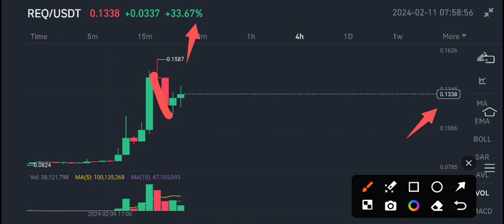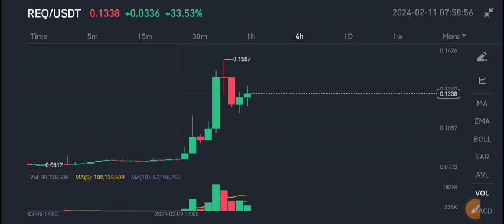REQ Price Today! REQ REQUEST Price Prediction! REQ Coin News Today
Queries Solved:
1.  today target
2.  price today
3.  price prediction
4.  token today target